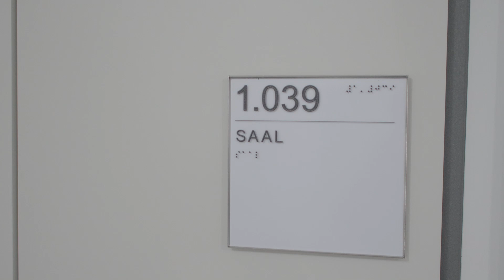170 Kilogramm Marihuana – Drogendealer zu Haftstrafe verurteilt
Mehr als zwanzig Mal soll ein 28-Jähriger größere Mengen illegaler Drogen verkauft haben. Vor dem Landgericht Rostock ist der Angeklagte zu einer Gesamtfreiheitsstrafe von 4 Jahren und 2 Monaten verurteilt worden. Er hatte ein umfassendes Geständnis abgelegt. Der Man soll Handel mit Betäubungsmitteln in nicht geringer Menge betrieben haben. Es geht unter anderem um 169 Kilogramm Marihuana, mehr als einem Kilogramm Haschisch und einem Kilo Amphetamin.